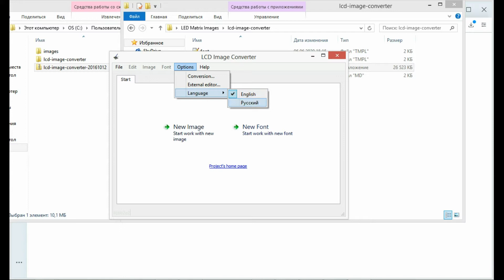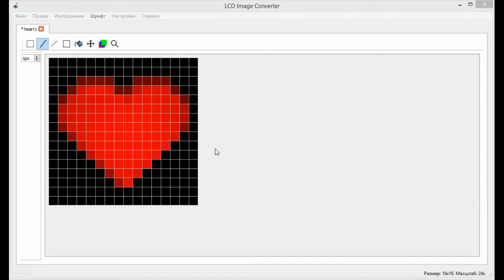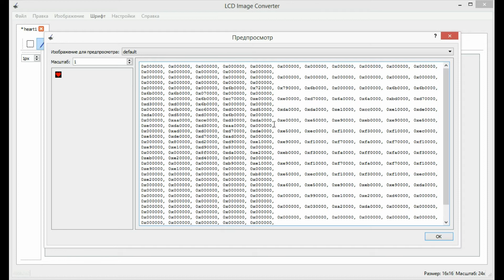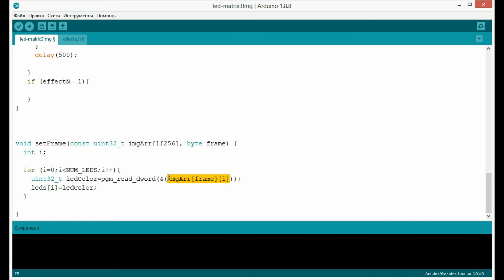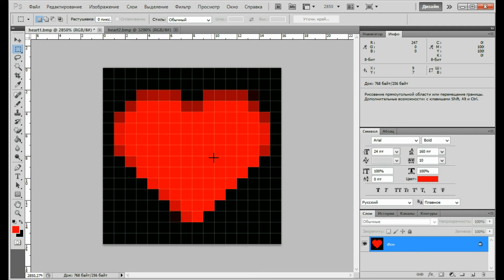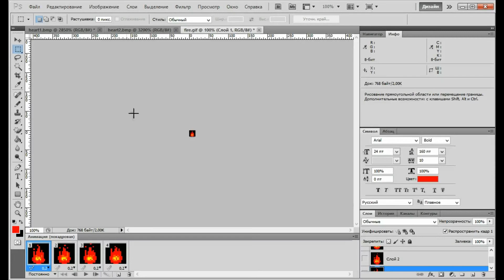Подготовка и вывод анимации на светодиодную матрицу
В этом видео мы будем превращать картинки в шестнадцатиричный код и отображать их на LED матрице 16 на 16 адресных светодиодов ws2812b. Мы будем выводить как одиночные картинки, так и анимацию.

Преобразовывать картинки в шестнадцатиричный цветовой код, мы будем с помощью  программы Lcd image converter.

0:00 Lcd image converter
1:42 Превращаем картинку в массив  данных
2:36 Сохранение картинки во Flash памяти
3:52 Создание анимации
4:33 GIF-анимация для LED матрицы